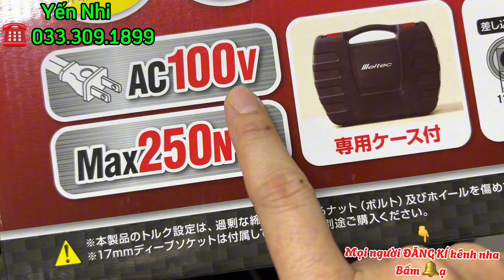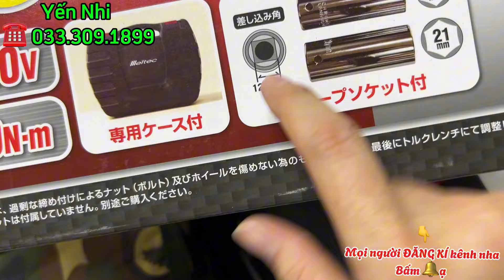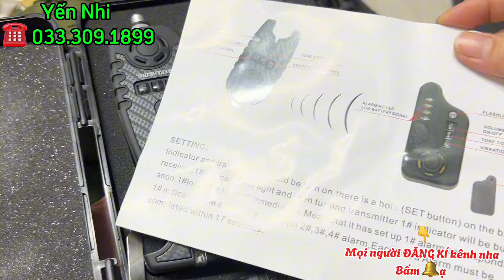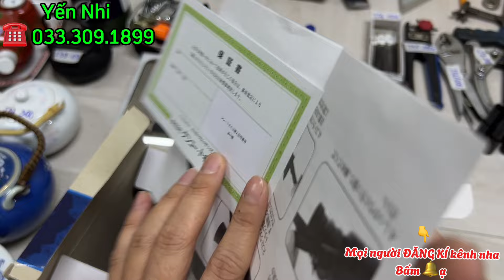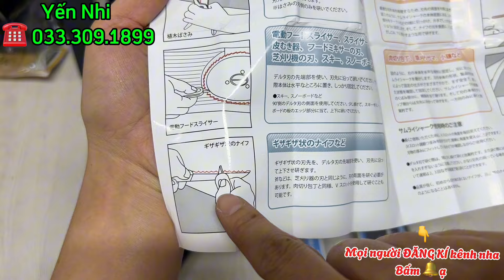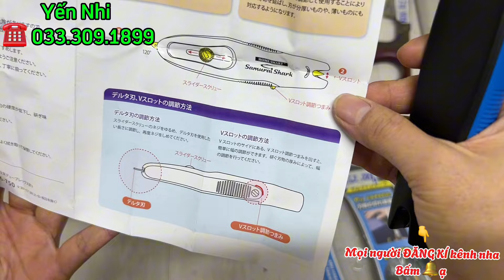🟡🟡🟡CLIP 151,MÃ I,ỐNG NHÒM,GỐM SỨ NHẬT,NƯỚC HOA PHÁP,CẦN CÂU,ĐỒ ĐỒNG... ☎️0333091899